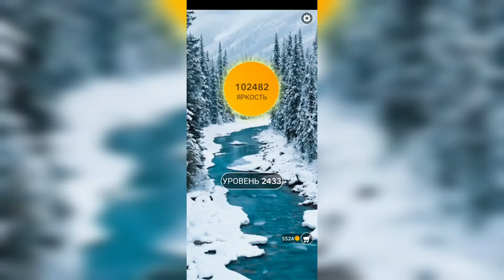Word / Слово Крест: Поиск русского кроссворда / Уровень 2433